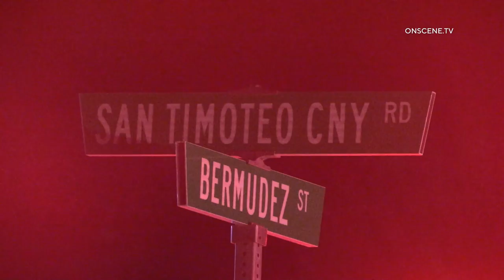Fatal Roll Over Crash | Redlands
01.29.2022 | 1:58 AM | REDLANDS - On Saturday, January 29th, 2022, at 1:58 AM, 911 received a call regarding a traffic collision at the intersection of San Timoteo Canyon Rd and Bermudez St in the City of Redlands.

CHP arrived on the scene and located a trapped male unresponsive in an overturned vehicle.

Redlands Fire Department arrived at the scene and extricated the driver.

The driver was declared deceased at the scene.

No other injuries were reported.

The cause of the crash is under investigation.

San Timoteo Canyon Rd will be closed at Bermudez st. for an unknown duration while Redlands Police conduct their investigation.